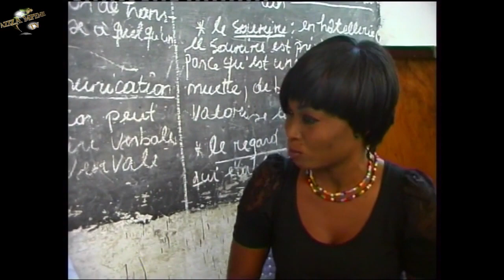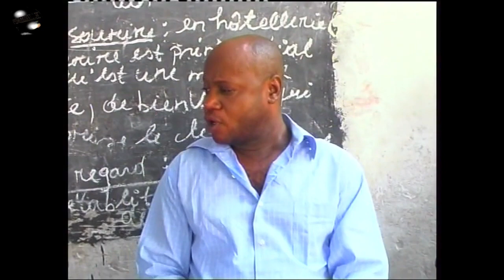AZIZA MPEMBELE TV - Théâtre CONGOLAIS - TUMBA MBEKA - Le SACRIFICE -YO OYEBI YE -YE AYEBI YO /Vol.1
BIENVENUE sur VOTRE TV DIVINE
AZIZA MPEMBELE TV
- Théâtre CONGOLAIS - TUMBA MBEKA - Le SACRIFICE - YO OYEBI YE - YE AYEBI YO -Vol.1-